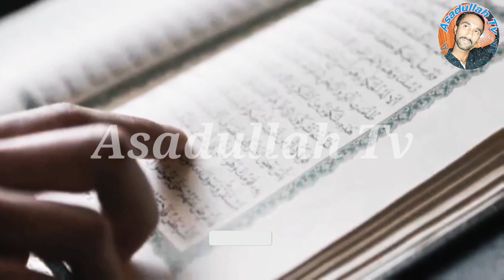Kisi Muslman K Liye Ye Baat Halal Nahi/It is not lawful for any Muslim/Peer Dilbar Sain/Asadullah Tv